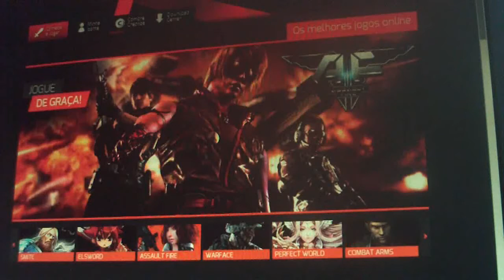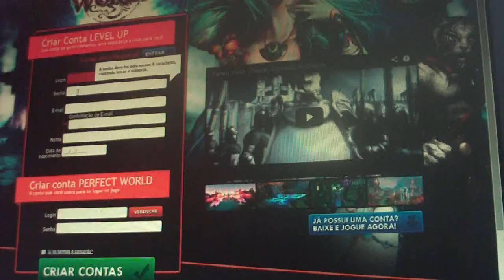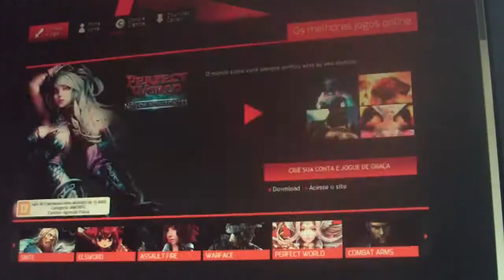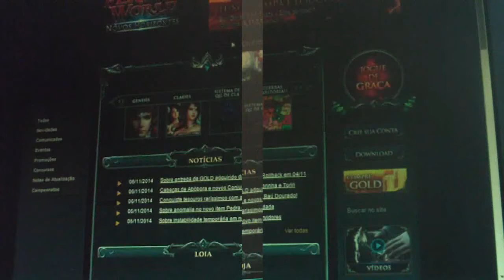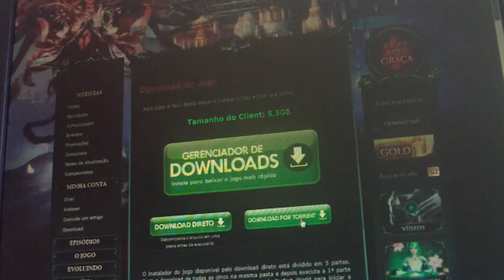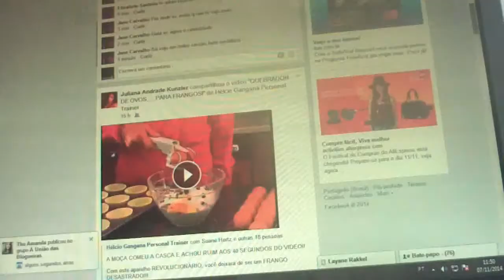Jogando PW (Perfect Word) como criar uma conta.